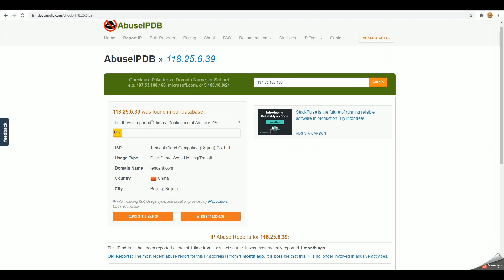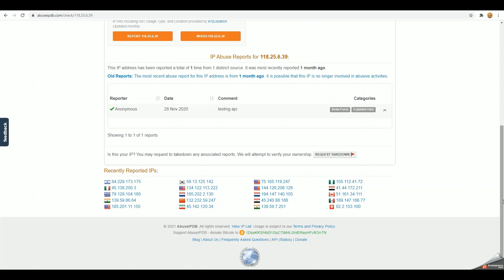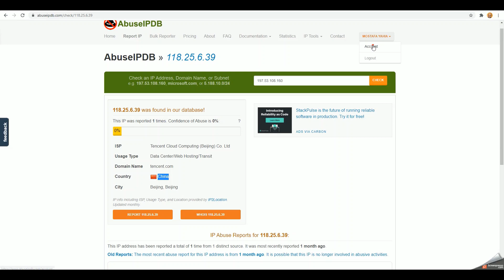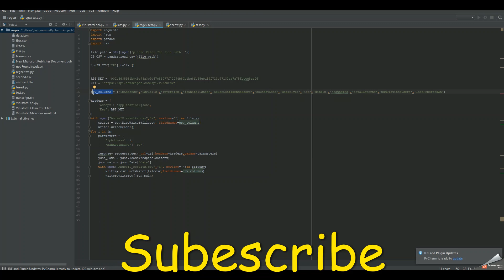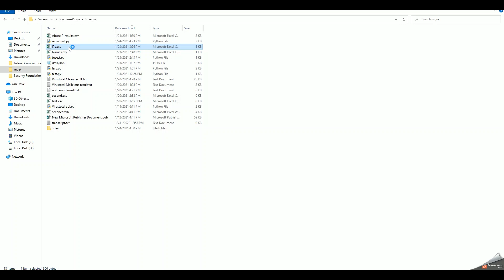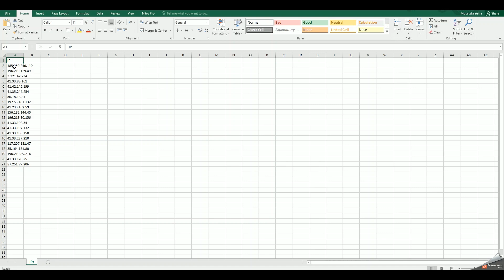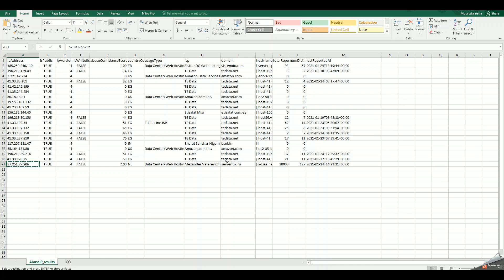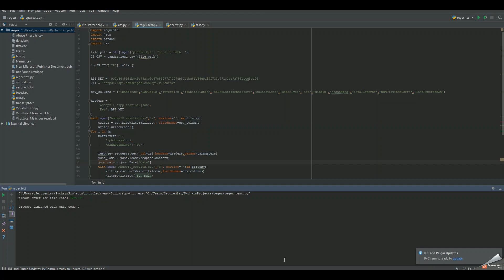AbuseIPDB API Python Script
Check up to 1000 IPs per day, the script receives the results in CSV file contain these details (['ipAddress','isPublic','ipVersion','isWhitelisted','abuseConfidenceScore','countryCode','usageType','isp','domain','hostnames','totalReports','numDistinctUsers','lastReportedAt'])